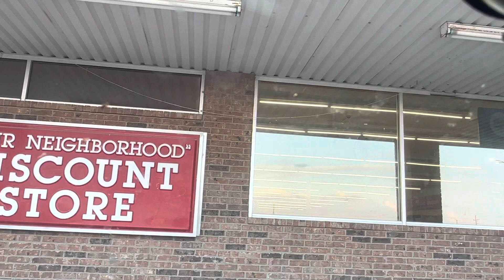Regrendado a casa - Toyota Yaris